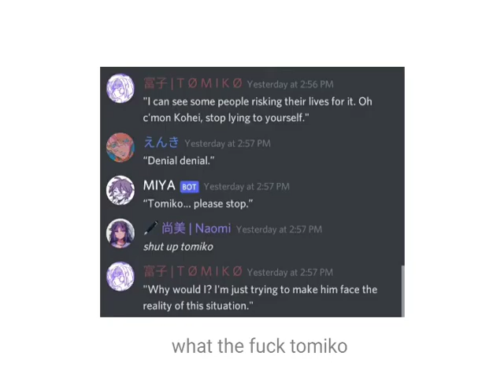elyin is correct (shitpost)